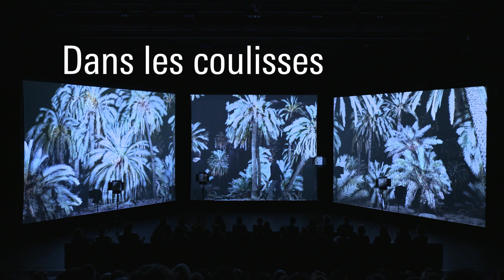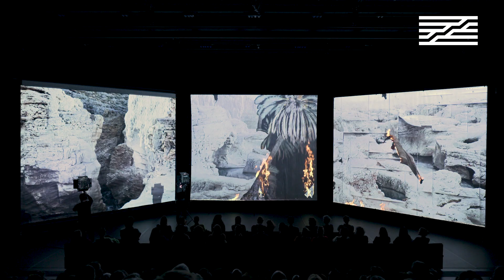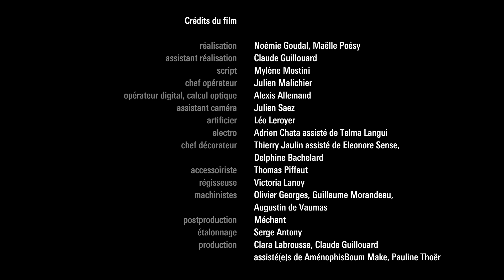Dans les coulisses d'Anima | Spectacles vivants | Centre Pompidou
Découvrez les coulisses de la performance-installation imaginée par l’artiste photographe Noémie Goudal et la metteuse en scène de théâtre Maëlle Poésy.
Cette création saisissante est inspirée de la paléoclimatologie, une discipline qui étudie les transformations du climat à travers les âges.
Une performance immersive et hypnotique au croisement de la musique, du cirque et du cinéma !

Conception et réalisation : Noémie Goudal, Maëlle Poésy
Écriture de la suspension et sa réalisation : Chloé Moglia
Interprétation : Chloé Moglia en alternance avec Mathilde Van Volsem
Musique originale : Chloé Thévenin (composition et interprétation)